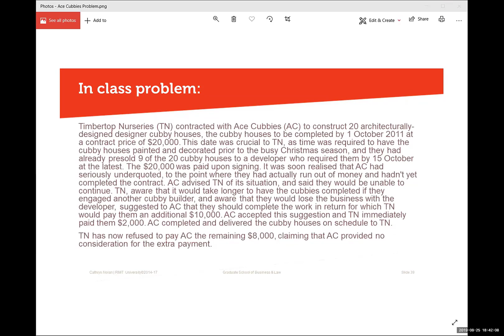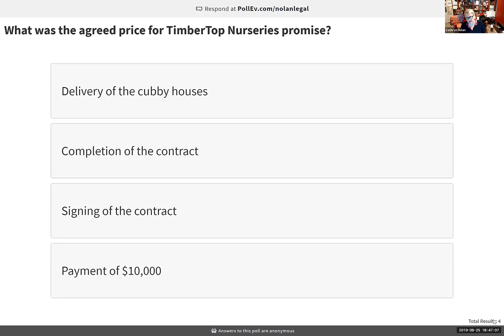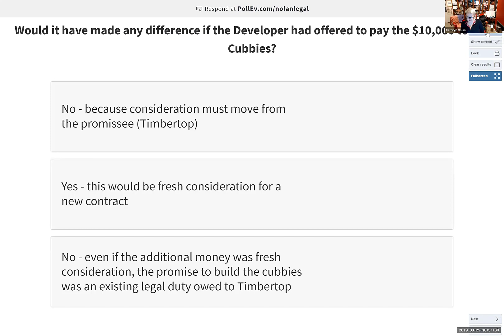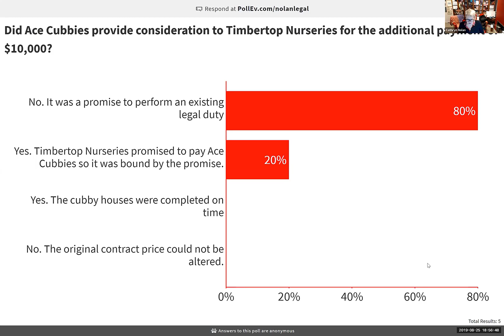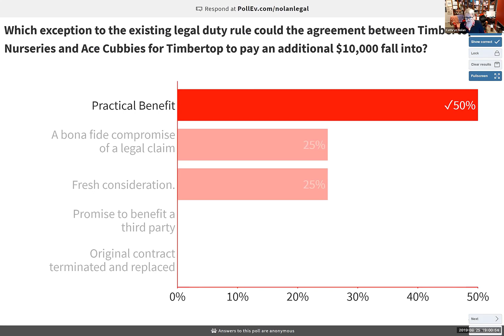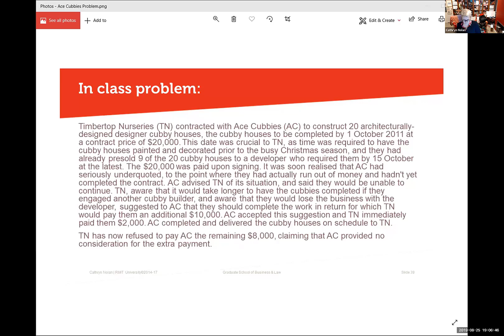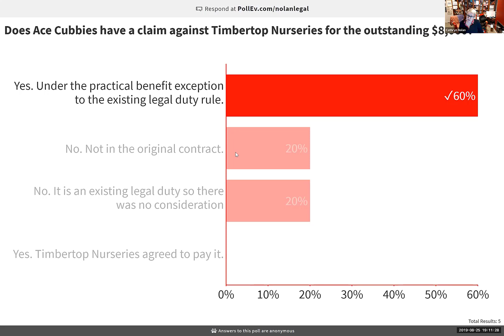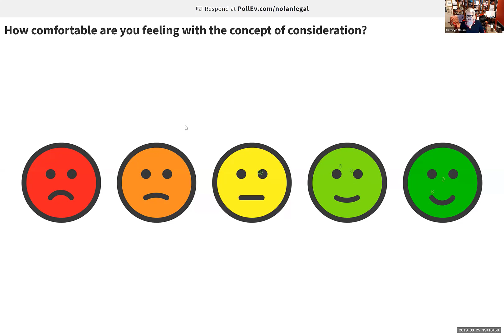2019-08-25 Week 5 Drop in tutorial